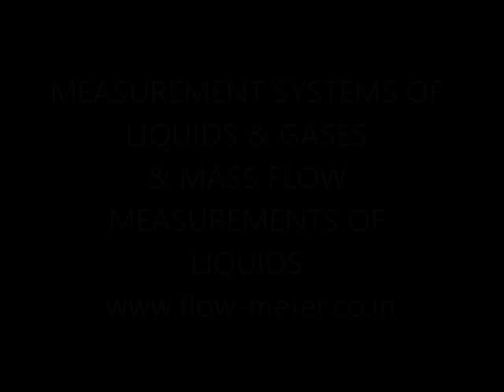OmkarWalambe com Turbine Paddle Wheel Flowmeter Upload